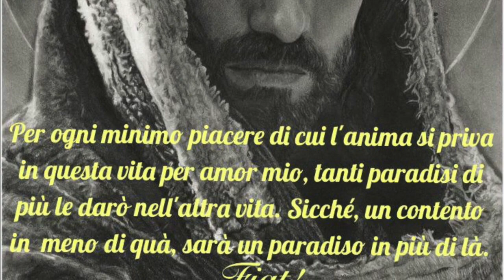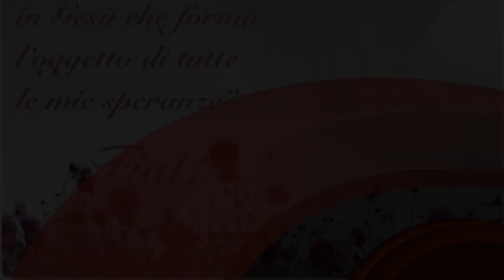La libertà dei figli di Dio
I figli di Dio vivono nella libertà anzitutto dalla schiavitù del peccato, poi dalla schiavitù verso se stessi e la propria piccola e misera volontà umana e infine da una religione fatta di formalismi e travisamenti del suo genuino spirito. Lunedì 30 Ottobre 2017